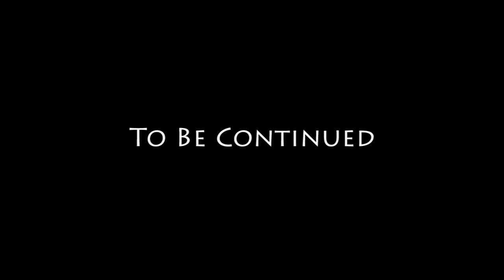28 - Tanker Commander - GTA San Andreas Story Movie Series